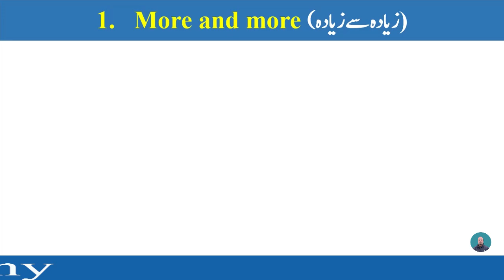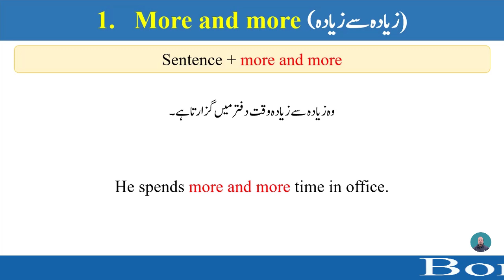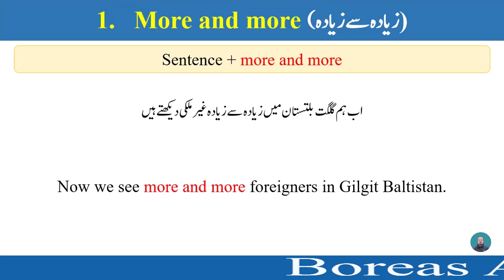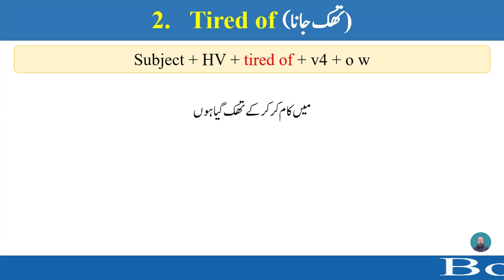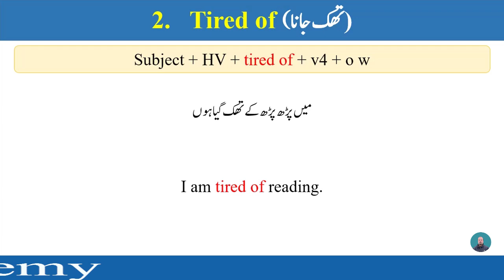2 advanced english structures | english structure for spoken english | tired of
2 advanced english structures | english structure for spoken english | english seekhain | tired of

Hi students, in this lecture you will learn 2 important advanced English structures.

Daily Use English Structures
Usc Spoken Classes
Spoken English
English Structure
English Sentences
Fixed structure in english
special structures
english structure
english structure for spoken english
english grammar
spoken english
english speakin
how to speak english
advanced structures
advanced english
Advance English Structure
Sentence Translation in Urdu to English
 English to Urdu Translation
 Ready made Structures
 FixedEnglishStructure
 english language
advanced english structure through hindi
English phrases.
Use of Phrasal verb"Think of"